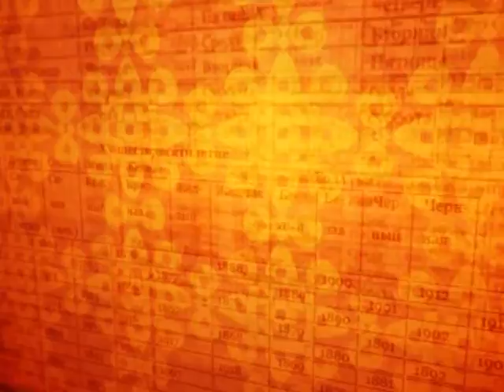Зурхай 5 августа